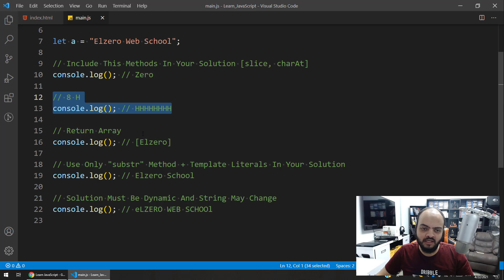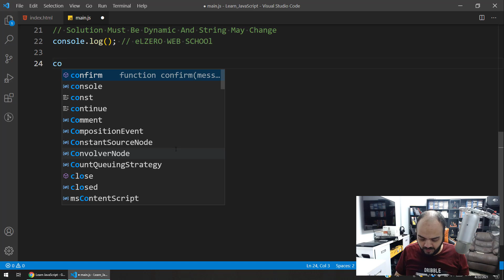Learn JavaScript In Arabic 2021 - #030 - String Challenge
String Challenge